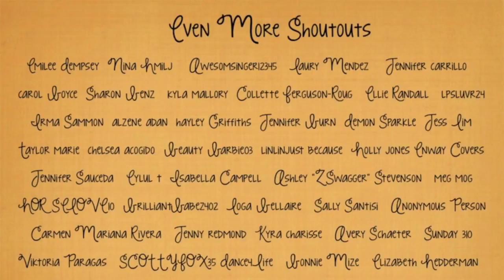Gross…Kaelyn Does the Baby Food Challenge!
Requsted by: Ariel Pey